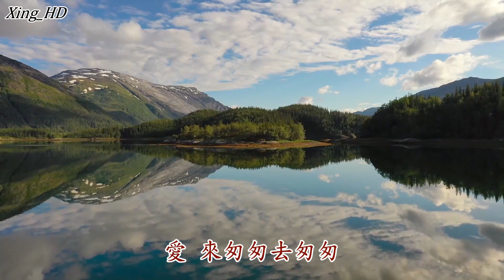阿悠悠●一生與你擦肩而過